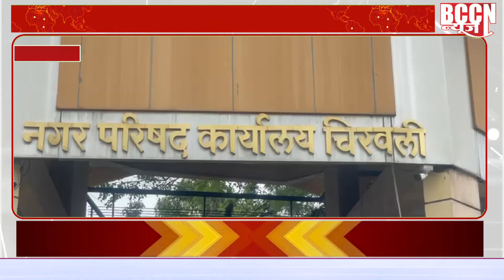chikhli - मतदारांची नावे मतदार यादीतून वगळण्याचे षडयंत्र..